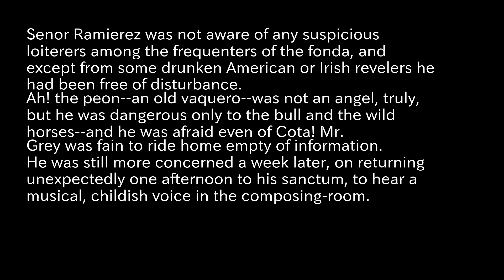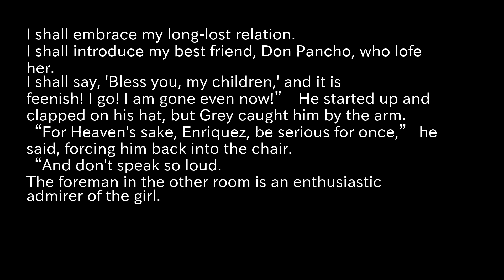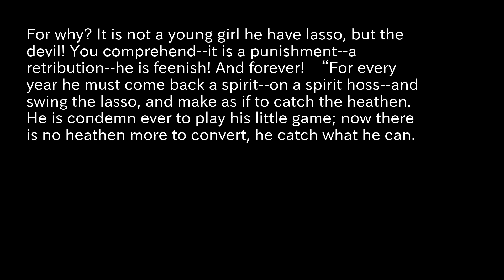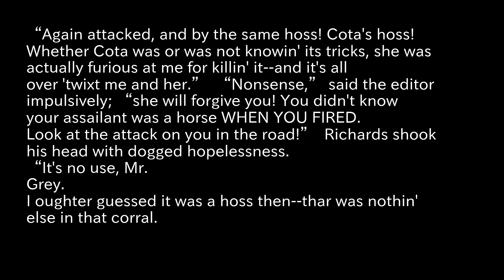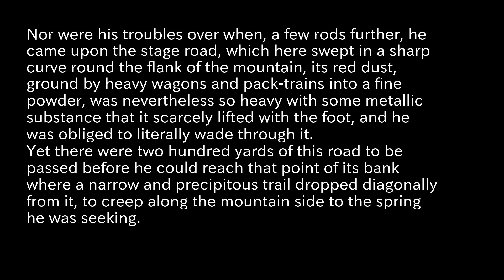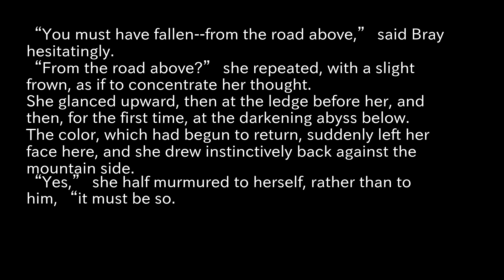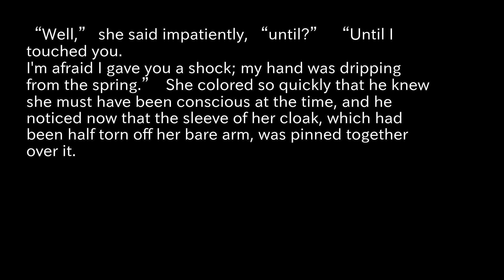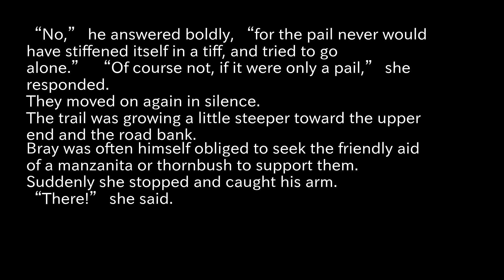From Sand Hill to Pine Reading Aloud part7 Harte, Bret